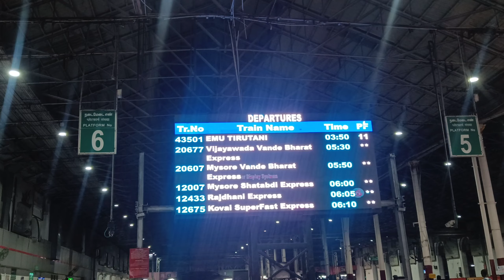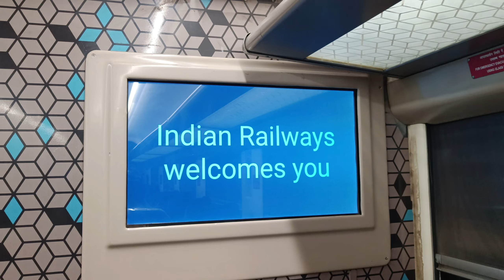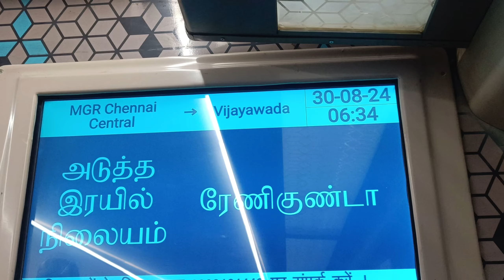Chennai to Tirupati | First Time Vande Bharat Express Train Travel 🔥🚅 | Tamil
Ragul Vlogs
The BZA Vandebharat (20677) train from Chennai Central (MAS) to Vijayawada Junction (BZA) stops at Renigunta Jn (RU) at 07:05 AM and departs at 07:10 AM. The train's maximum halt time is 5 minutes at Renigunta Jn.

list=PLKlpvpRkrFgnKrCDWTqlgrme_botLygZw&si=puncl5ulxOOVf7Th